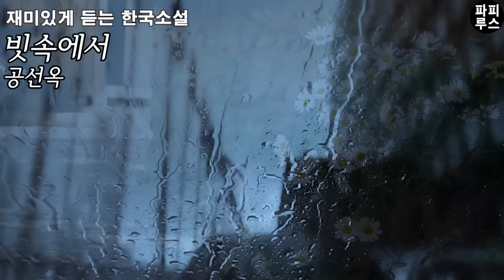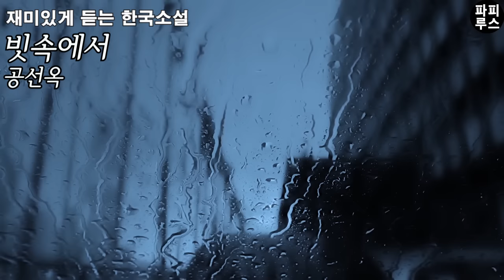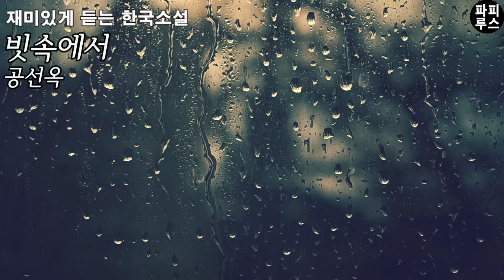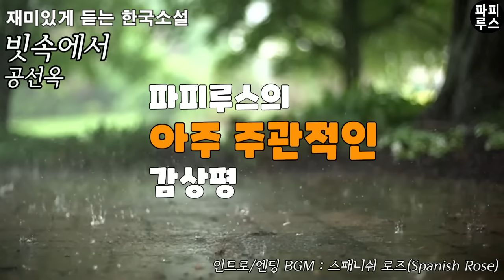암투병하는 아내, 비행청소년 아들 고단한 그의 삶에 그녀가 나타났다 [빗속에서] 공선옥 단편소설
00:00:00 책소개
00:00:52 본문읽기
00:47:10 파피루스의 아주 주관적인 감상평